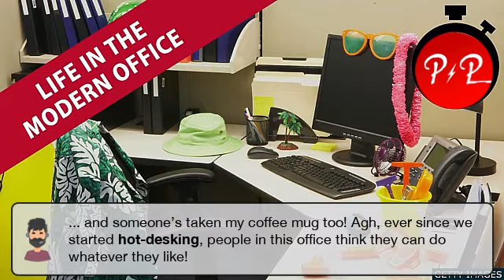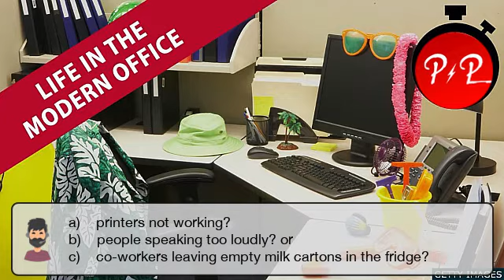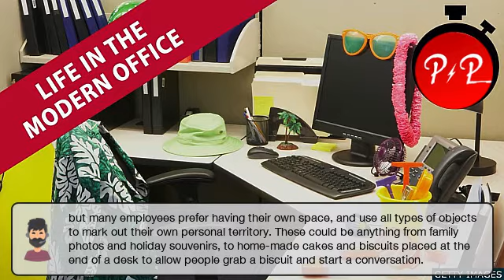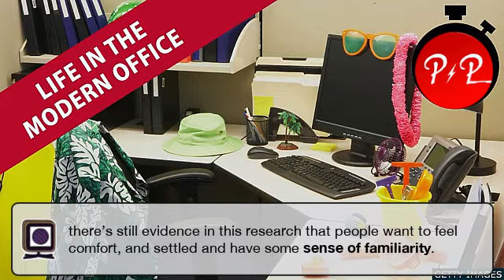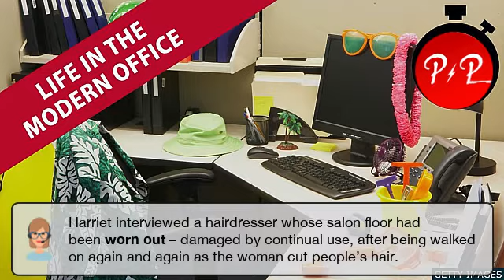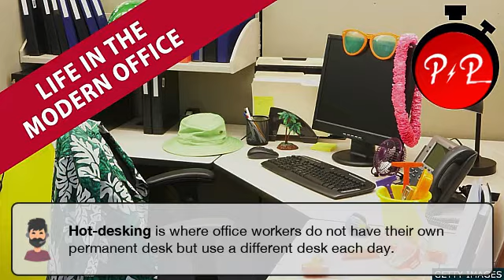6Mins - Life in the modern office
Most modern offices include large spaces without internal walls dividing them up. The idea is to create a sense of togetherness, but many employees prefer having their own space. Neil and Sam talk about the ways workers find to personalise their workplace and teach you vocabulary along the way.